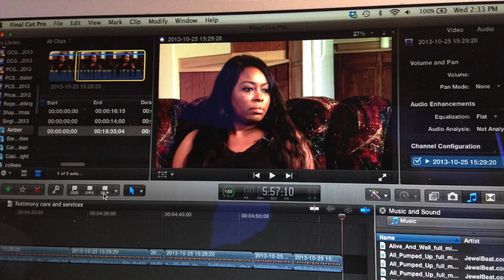Client Review videos for NAK Productions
NAK Productions is a mobile video productions company located Phoenix, AZ that delivers professional videography services. The flexibility of being mobile means that we are able to bring our videography services to you on location, whether you are located in Phoenix, Mesa, Flagstaff, Tucson, or out-of-state!

Starting with the foundation of professional video recording we can incorporate everything you might need for your project. We pride ourselves on delivering quality videography services to meet your personal needs. Nak Productions can work with you in all phases of your project from creative concept development, storyboarding, and writing to the complete post-production process. We have you covered for every aspect of video production from script to screen.

In this day and age being strategically promoted via videography is no longer a luxury. Video marketing helps put a face to the name of your business and can make the difference between a customer choosing you over your competition. Stand out by sharing what it is that your business has to offer that makes you the best choice. If you are looking to showcase your non-profit, need a corporate video solution or are wanting to capture an important event, we can craft a beautiful video to tell your story. We take your long story and make it short by using the perfect blend of video production elements.

This is just two of my clients, Jody Farley-Berens of Singleton moms and Sue Vander Ploeg of Phoenix Christian School.